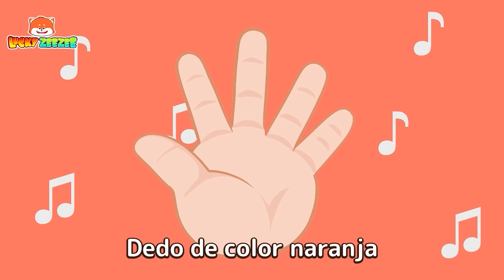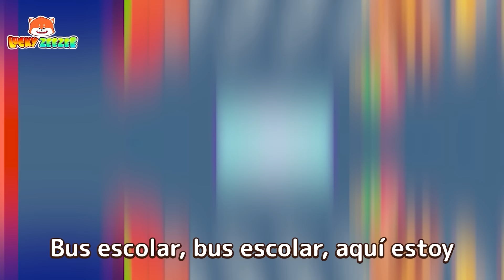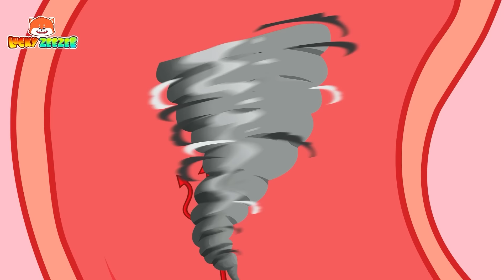Familia Dedo, ¿Dónde Estás? ¡Aquí Estoy, Aquí Estoy! | Canciones Infantiles | Lucky Zee Zee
👨‍👩‍👧‍👦 "Canción de la familia de los dedos" 🌟🎶
¡Únase a nuestro bebé feliz mientras aprende los nombres de los miembros de la familia con la divertida y pegadiza canción "Finger Family"! 👨‍👩‍👧‍👦👶 A través de una melodía alegre e interactiva, los niños descubren vocabulario para diferentes miembros de la familia como papá, mamá, hermano, hermana y bebé. 🌟🎶 Esta encantadora canción hace que aprender palabras familiares sea divertido y memorable, y ayuda a los niños a conectarse con sus propios familiares. 😊🌈 ¡Cantemos y presentemos a nuestra familia Finger! 🎉👨‍👩‍👧‍👦✨